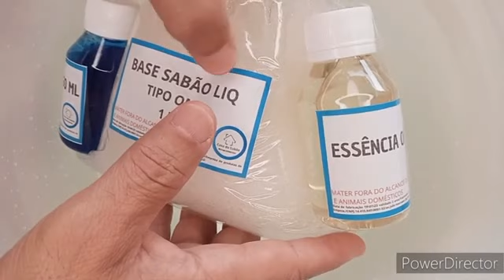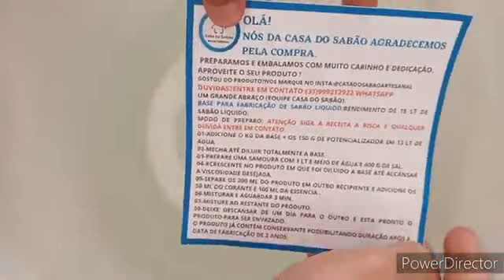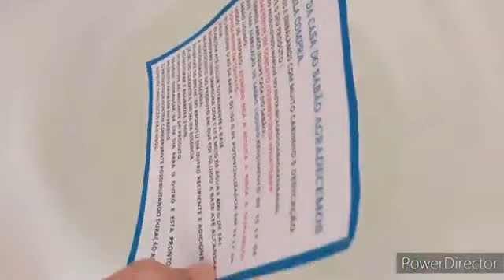VEJA COMO É FÁCIL FAZER SABÃO LIQUIDO PARA ROUPA USANDO NOSSO KIT | Casa do Sabão